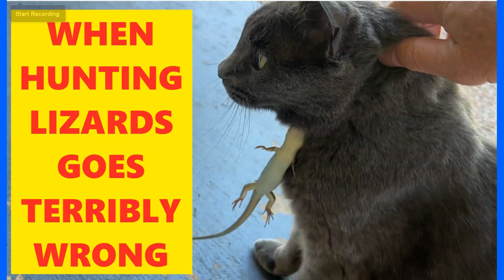What To Do When A Lizard Catches You A Cat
My cat came to me for help because this lizard would not let go.